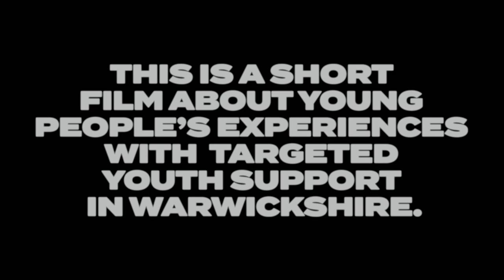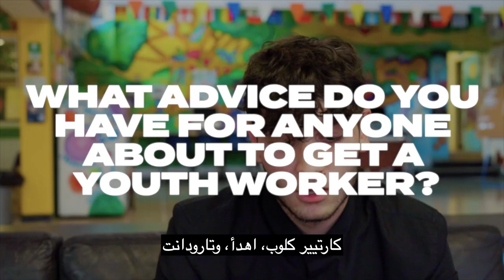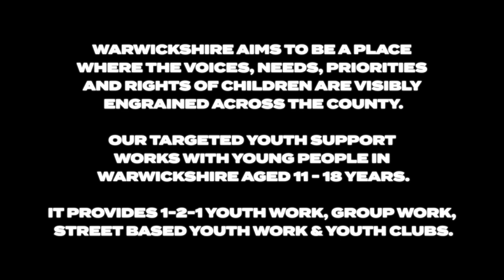TYS Youth Work video (Arabic translation)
Find out more about Targeted Youth Support and what it is like to have youth worker support.